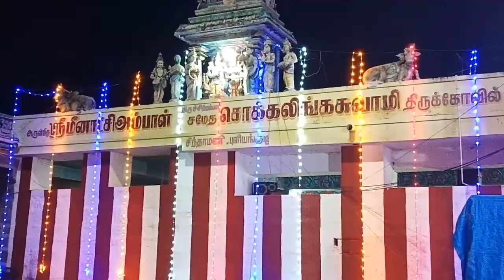புளியங்குடி - சிந்தாமணி ஸ்ரீ மீனாட்சி அம்பாள் சமேத ஸ்ரீ சொக்கலிங்க சுவாமி திருக்கோவில் | ஸ்ரீ கந்தச